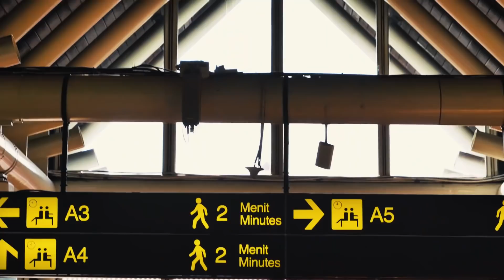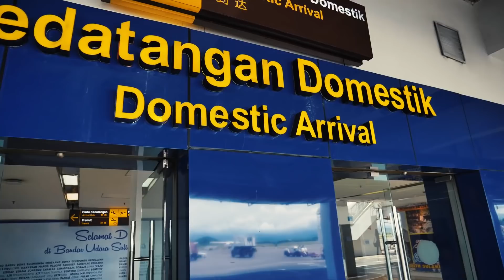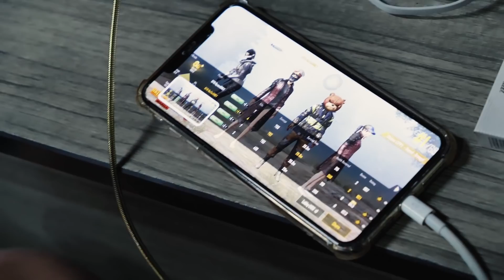BIGETRON PUBGM PERGI KE BONE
Sebelum mengikuti PMCO, tim Bigetron PUBGM diundang untuk mengikuti turnamen PUBGM di Bone, Makassar lho! Banyak banget bigetroopers dari Makassar yang antusias. Nah buat yang belum sempat bertemu, kita bertemu di event yang mendatang ya! Terus dukung Bigetron di event mendatang! Bigetron WIN!!!